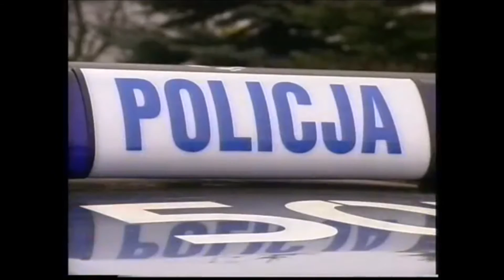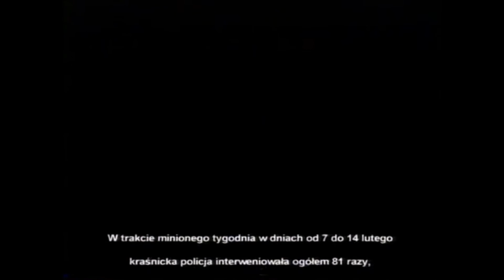Telewizja Kraśnik - Archiwum 2001 - Dzielnicowi